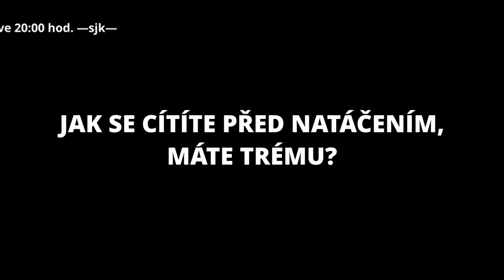Otázky - Petr Ryšávka - Show Jana Krause 16. 9. 2020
Hosté: Zpěvák Michal David, herečka Sabina Remundová a molekulární biolog Petr Ryšávka.
Milí diváci, obvyklý seznam videí se záznamy vystoupení jednotlivých hostů bude na kanálu YouTube, a tedy i na webu showjanakrause.cz, zveřejněn vždy až v pondělí ve 20:00 hod. —sjk—

👉 PODPOŘTE EMILA! 😉

V POŘADU PŘIZVUKUJE KAPELA DAVIDA KRAUSE:
Zdeněk Puchmeltr — bicí